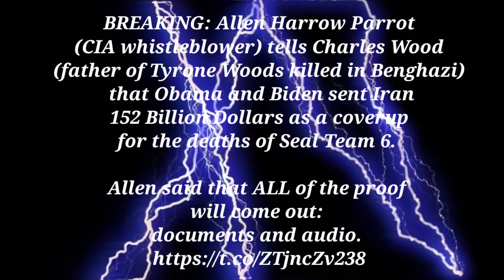BENGHAZI-BOMBSHELL- TIMING IS EVERYTHING!!!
BREAKING: Allen Harrow Parrot (CIA whistleblower) tells Charles Woods (father of Tyrone Woods killed in Benghazi) that Obama and Biden sent Iran 152 Billion Dollars as a coverup for the deaths of Seal Team 6.

Allen said that ALL of the proof will come out: documents and audio.